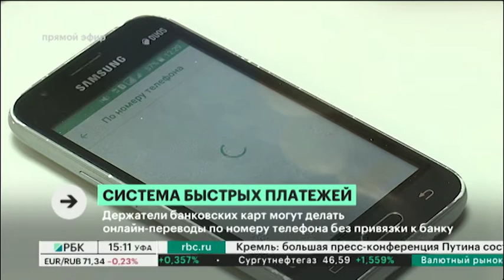Держатели банковских карт могут делать онлайн-переводы по номеру телефона без привязки к банку